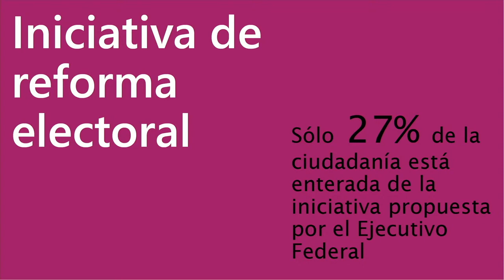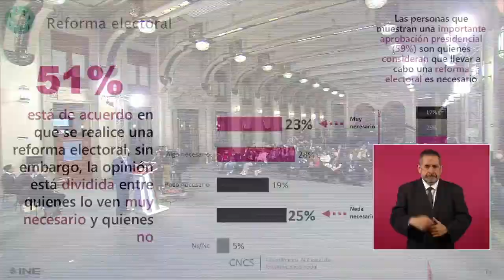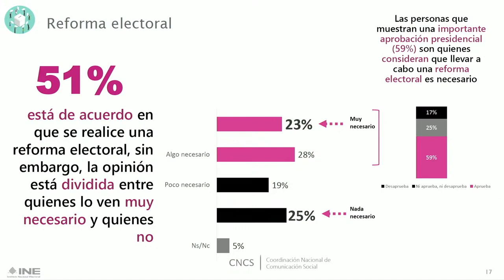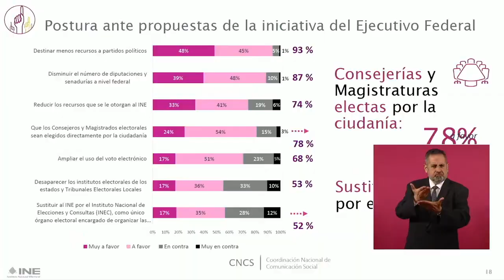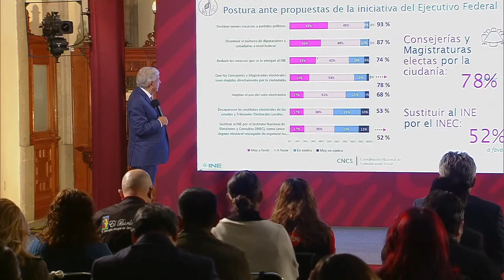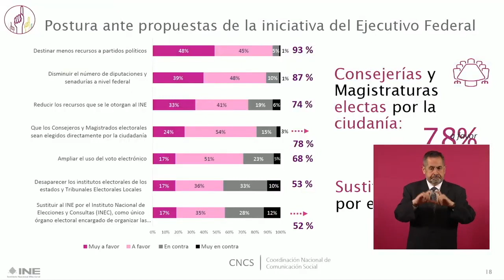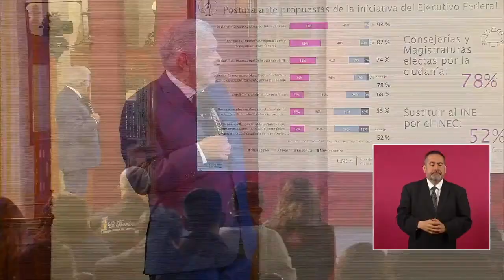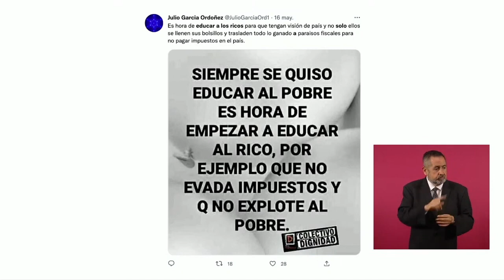AMLO explica alcances de la Reforma Electoral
La Reforma Electoral propuesta en ningún lado contempla la desaparición del Instituto Nacional Electoral INE, como están planteando políticos y empresarios, que en apariencia defienden la democracia.

Parece que la molestia va más enfocada a la desaparición del dinero para los partidos políticos, lo que significa que desaparezcan las millonarias cuotas de publicidad que obtienen los medios de comunicación y la extición de los legisladores plurinominales, por los que nadie vota y los ciudadanos difícilmente conocen.

Así lo contó el presidente Andrés Manuel López Obrador en la conferencia de prensa La Mañanera, del pasado 3 de noviembre.